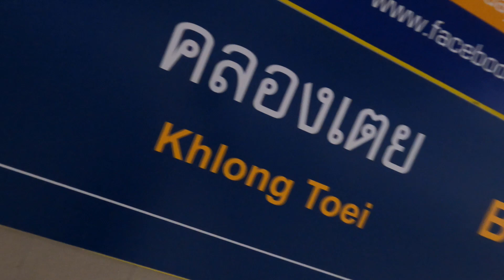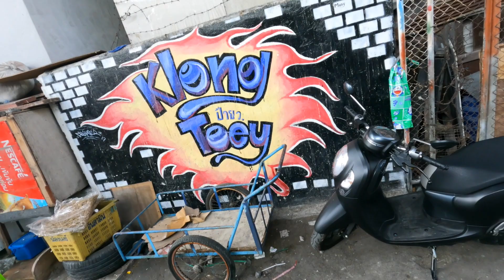I was warned to AVOID this NEIGHBOURHOOD!!??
My latest travel vlog features Bangkok's Klong Toey! This is one of my favorite places to visit in Bangkok, the people in Klong Toey are so friendly! I have been warned to avoid this neighbourhood in the past, but every time I visit I am just completely welcomed in by the locals, often referred to as a slum, and has a reputation for being dangerous, this vlog will show how nice the people of Klong Toey are. I had another unforgettable experience in there!

# klong toey slum, Thailand slum, Bangkok slum